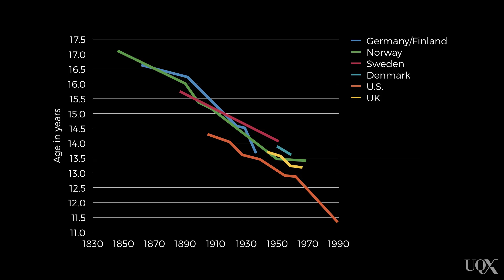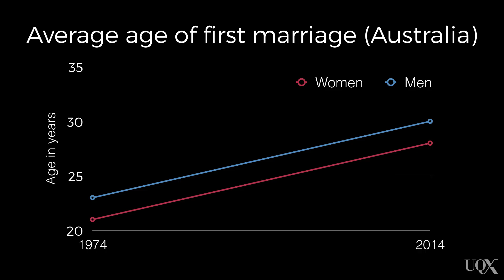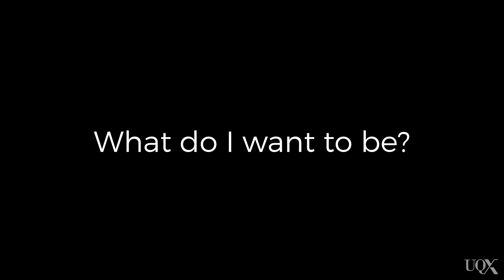UQx PSYC1030.2x 4-3-3 Identity formation in contemporary societies